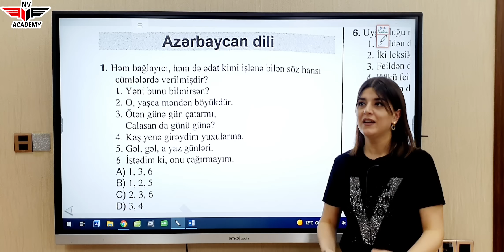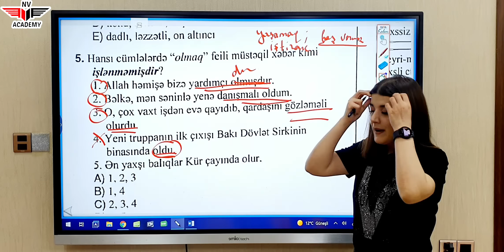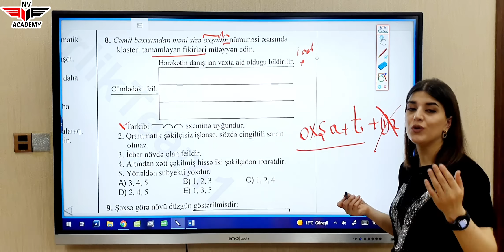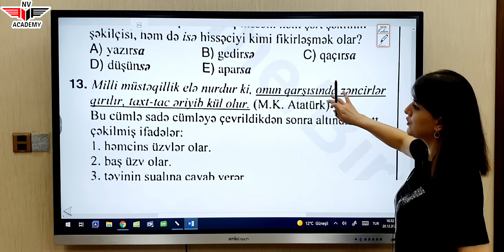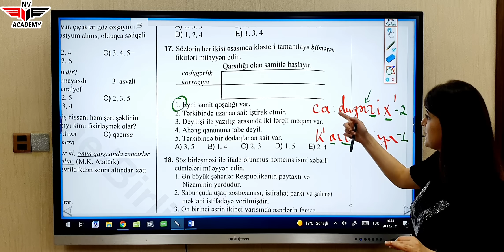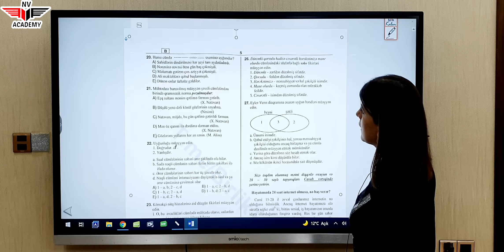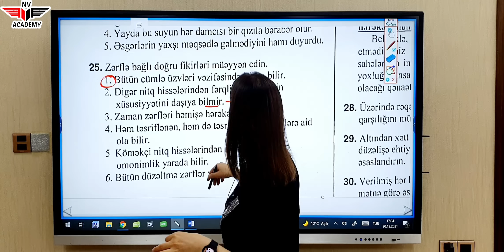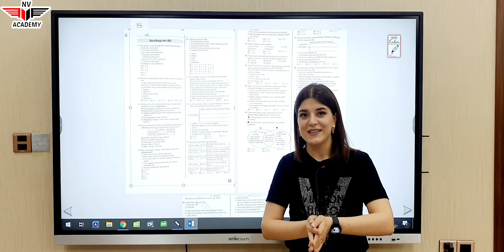Azərbaycan dili. DİM - Blok sınaq imtahanı (III qrup) 19.12.2021